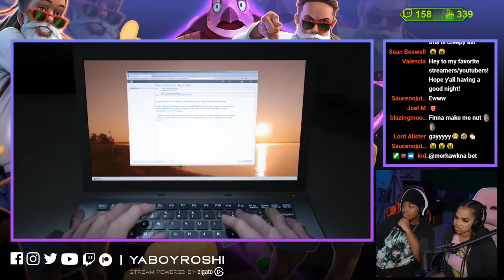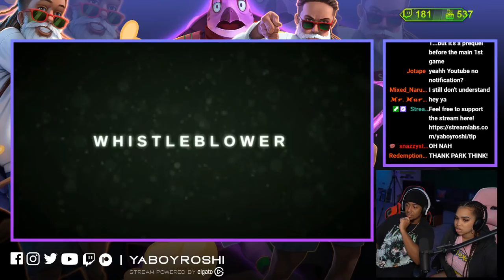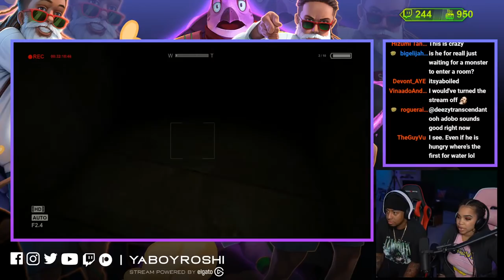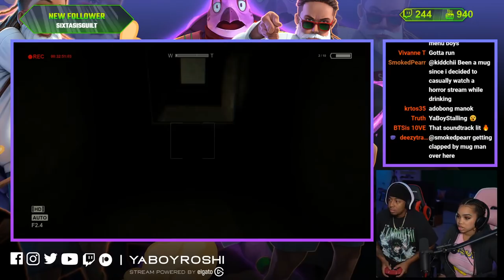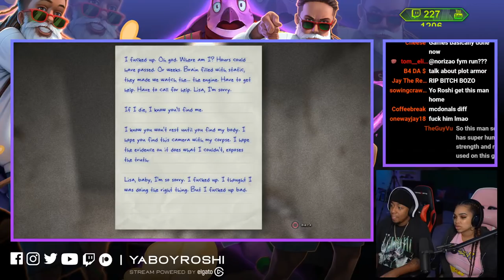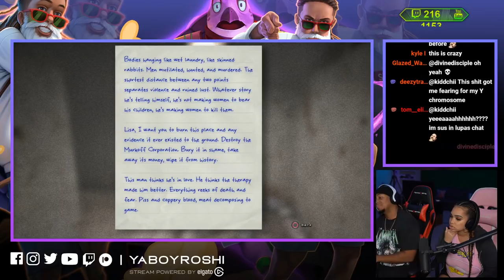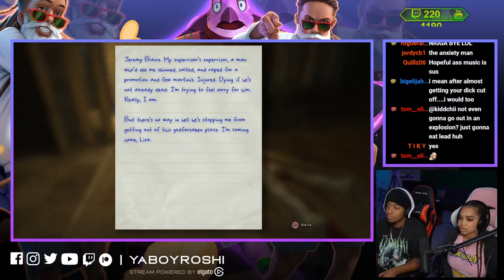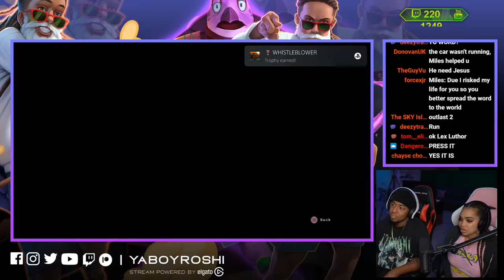Straight Nightmare Fuel!! | Outlast: Whistleblower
Send Us Fan Mail Here:
5450 Bruce B Downs Blvd.